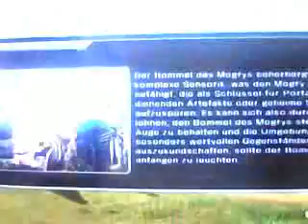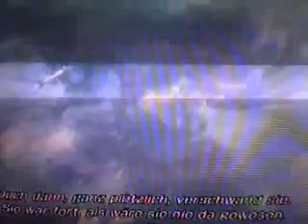Lets Play Final Fantasy XIII-2 BLIND Part 9 Lightning´s Messer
Und Kristarium-Action :D